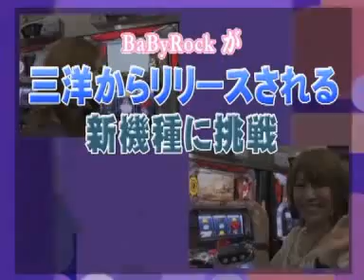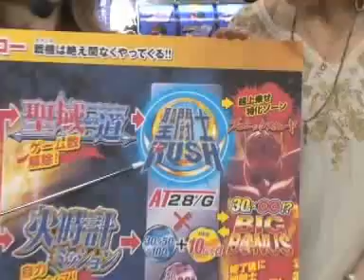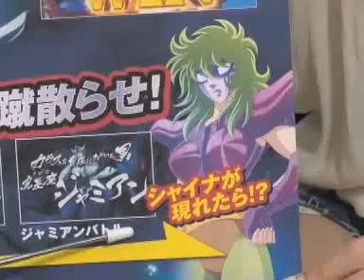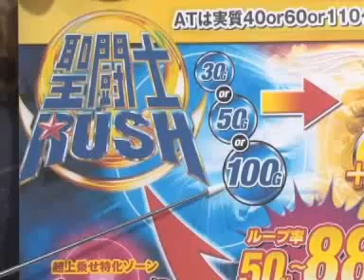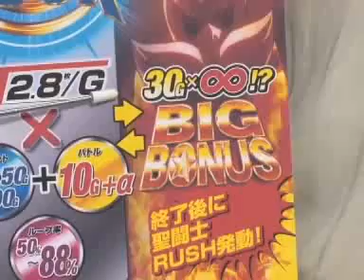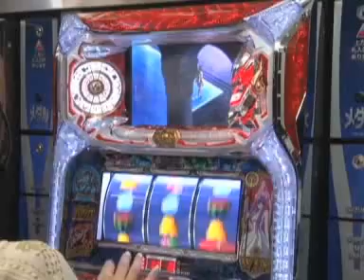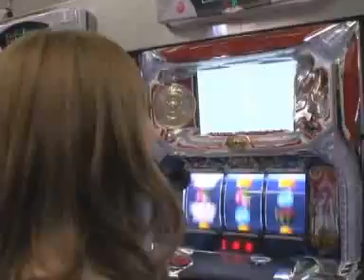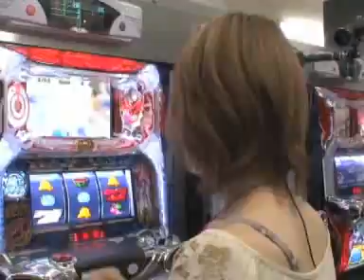NEW SINGLE STORY 【パチスロ聖闘士星矢編】前編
前回に引き続き講師にトニーを迎え、超話題作「聖闘士星矢」をBabyRockがお勉強!?